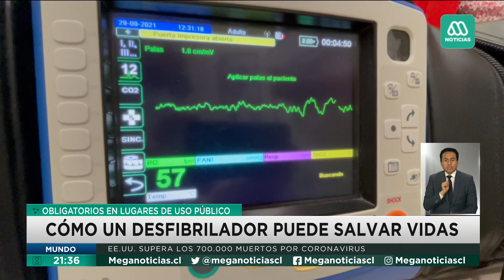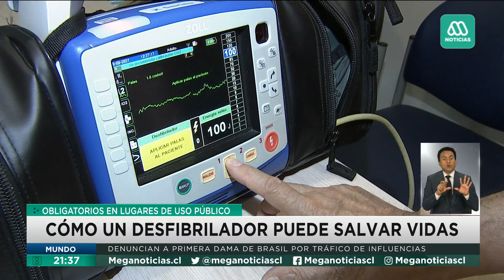¿Cómo un desfibrilador puede salvar vidas?: Desde septiembre son obligatorios en lugares públicos